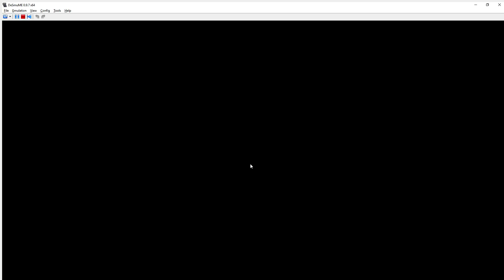Pokemon HeartGold Nuzlocke Reboot Part 4 The Tower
Turning his eye to a newe game, Bankai decides to take up the nuzlocke challenges

RULES:

1. Any Pokémon that faints is considered dead, and must be released or put in the Pokémon Storage System permanently.
2. The player may only catch the first Pokémon encountered in each area, and none else. If the first Pokémon encountered faints or flees, there are no second chances. If the first encounter in the area is a Double Battle in dark grass, the player may choose which of the two Pokémon they would like to catch.
3. The player must also nickname all of their Pokémon, for the sake of forming stronger emotional bonds.
4. No Raqge quiting and loading an earlier save
Optional Rules
5. Starter Pokémon is based on the player's Trainer ID number. If the last number is 1-3 the player starts with a Grass type, 4-6 is Fire type, 7-9 is Water type, 0 is the player's choice
6. Species/Dupes Clause: Adjusting the first encounter rule to prevent the player from having to catch multiple of the same Pokémon, for the sake of variety. Generally this means that the trainer can keep fighting Pokémon in the area until one is encountered that has not been caught yet, which then immediately counts as the first encounter.